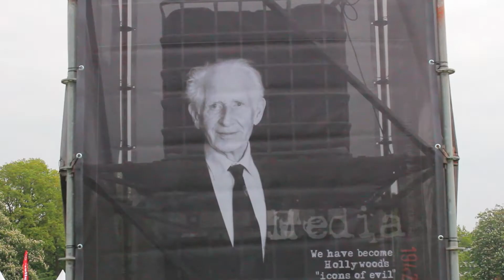Meetingpoint vfonds op Bevrijdingsfestival Groningen 2014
Het vfonds (Nationaal Fonds voor Vrijheid en Veteranenzorg) ondersteunt jaarlijks via het Nationaal Comité 4 en 5 mei de bevrijdingsfestivals. Op het Bevrijdingsfestival in Groningen staat het vfonds meetingpoin: de ideale plek om af te spreken met je vrienden!

Gefilmd en gemonteerd door studenten KTM van het Noorderpoort college. Joël Groen, Demy Mertens, Annelot Vijfhuize, Jeffrey Werbes en Frank Zigterman.